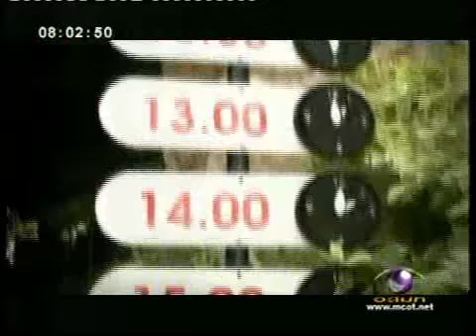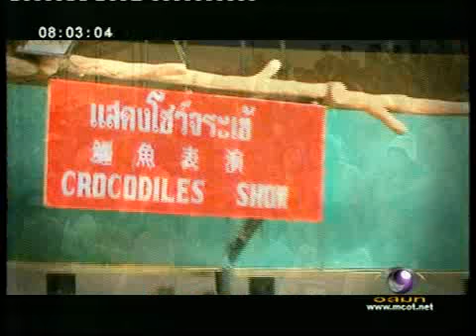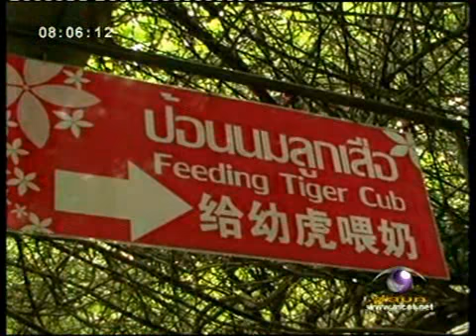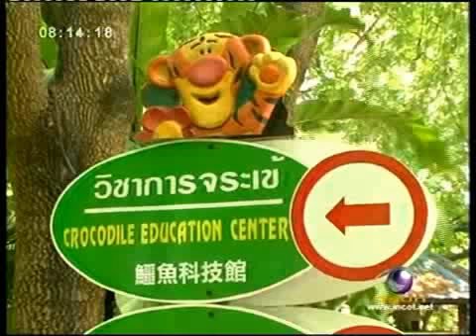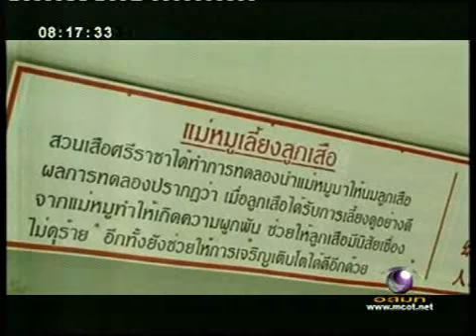Sriracha Tiger Zoo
Just 30 minutes' drive from Pattaya, this grand tiger zoo, located on an over-100-acre piece of land, boasts not only over 200 Bengal tigers, 100,000 crocodiles, and various kinds of animals in the natural atmosphere, but it also offers you many amusing activities and amazing shows.